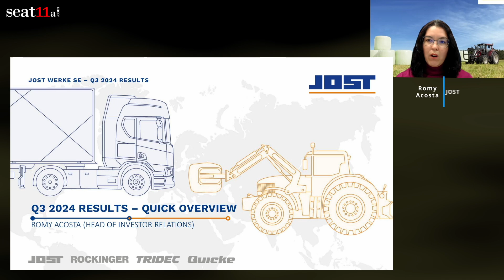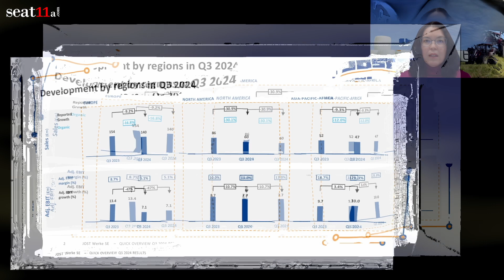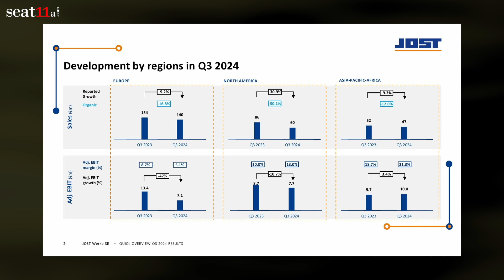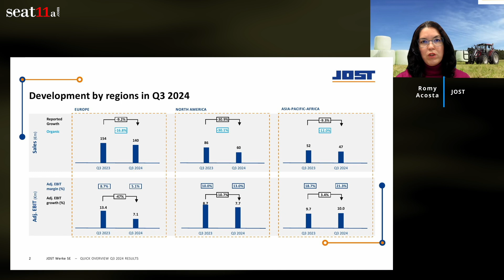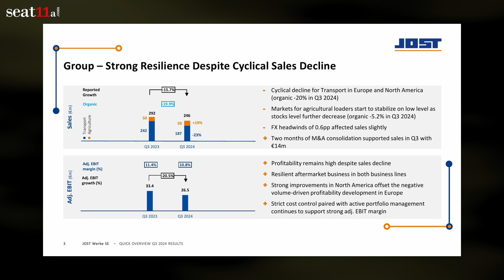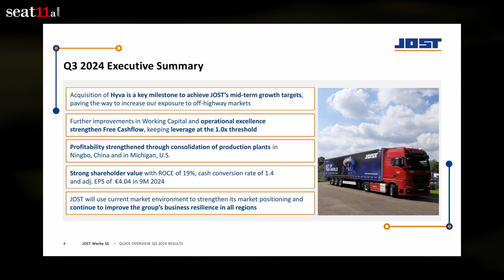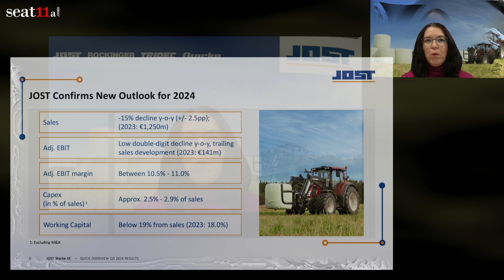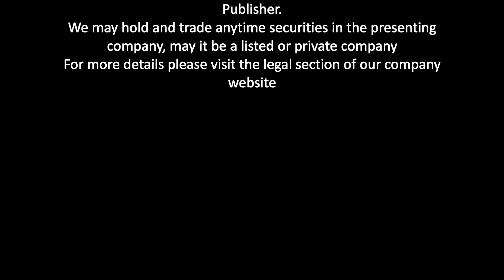JOST Werke SE Financial Results 9M 2024 | Strategic Growth Amid Market Challenges with IR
JOST Werke SE 9M 2024: Key Takeaways

Introduction to JOST Werke SE

In this comprehensive presentation, Romy Acosta, Head of Investor Relations at JOST Werke SE, delivers an in-depth analysis of the company’s financial performance for Q3 2024. The presentation highlights JOST’s resilience amid a cyclical market downturn, strategic milestones for long-term growth, and strong operational performance across regions and business segments. JOST Werke SE, a leading global manufacturer of systems and components for commercial vehicles, reported robust free cash flow in Q3 2024 despite a challenging market environment. The company’s strategic initiatives and focus on operational excellence have not only positioned it as a resilient player in the transport and agriculture sectors but also set the stage for long-term growth.

Key Financial Highlights for Q3 2024

Revenue and Profitability
Organic Group sales declined by 15.7% year-on-year due to cyclical challenges in transport and agricultural markets. Adjusted EBIT remained resilient at €26.5 million, reflecting strict cost control and portfolio management, with an EBIT margin of 10.8%. Free cash flow showed strong improvement, supported by better working capital management and operational efficiencies.

Regional Performance
Europe: Sales declined due to weaker demand in the transport segment. Volume-driven challenges impacted profitability, but aftermarket sales provided stability.

North America: Performance improved significantly, driven by operational excellence and efficiency measures put in place.

Asia-Pacific-Africa: Markets showed resilience with growing margins, supported by a synergies from production plant consolidations.

Strategic Developments and Key Achievements

Hyva Acquisition
The acquisition of Hyva is a major milestone, expanding JOST’s presence in off-highway markets and enhancing its product portfolio. This aligns with JOST’s mid-term growth strategy to diversify its market exposure and increase resilience.
Operational Excellence
Consolidating production plants in Ningbo, China, and Michigan, U.S. has further streamlined operations, contributing to

stronger profitability.
Cash Flow and Leverage
Working capital improvements and disciplined capex management have resulted in a cash conversion rate of 1.4 and maintained leverage at the 1.0x threshold, ensuring financial flexibility.

Market Resilience and Outlook
Despite cyclical headwinds, JOST continues strengthening its market position through innovation and strategic investments. The company’s diversified portfolio and focus on aftermarket sales provide a stable revenue base.

Outlook for 2024
Sales: A projected decline of 15% year-on-year, reflecting continued market challenges. Adjusted EBIT Margin: Expected to remain between 10.5% and 11.0%, supported by strict cost management. Capex: Estimated at 2.5%-2.9% of sales, excluding M&A activities. Working Capital: Targeted below 19% of sales for 2024.

Conclusion
Romy Acosta concludes the presentation by reiterating JOST’s commitment to long-term value creation through strategic growth initiatives, operational efficiencies, and disciplined financial management. With a robust balance sheet, innovative product portfolio, and strong market presence, JOST can navigate current challenges and capitalize on future opportunities.

00:15 Development by regions in Q3 2024
03:23 Group – Strong Resilience Despite Cyclical Sales Decline Sales (€m) Adj. EBIT (€m)
04:29 Q3 2024 Executive Summary
07:09 JOST Confirms New Outlook for 2024